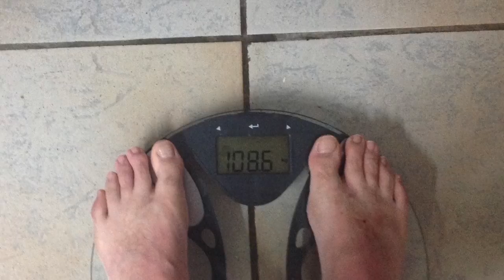On a Diet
using the sunday vlog for my diet and some unfinished business